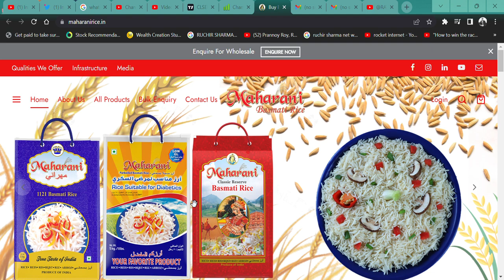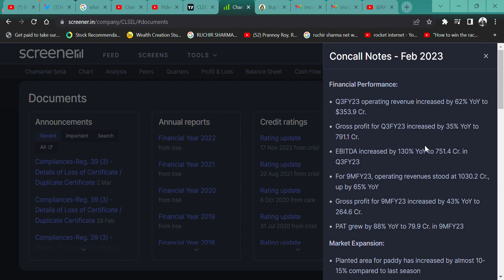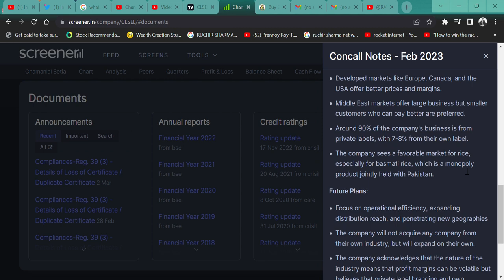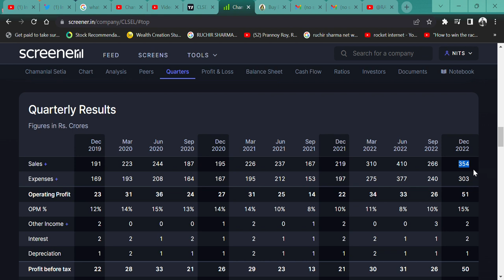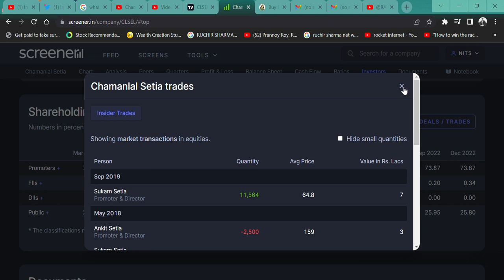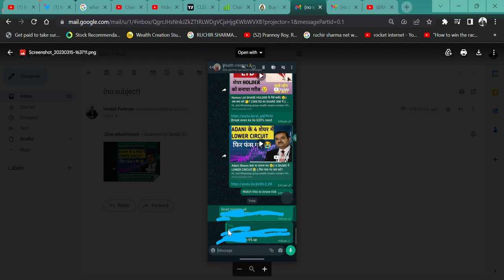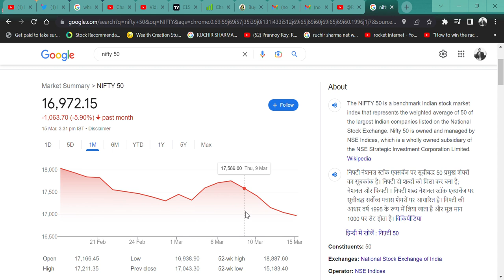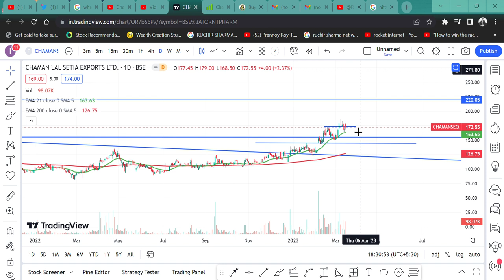MARKT CRASH का फायदा उठाओ👑, इस SMALLCAP SHARE में बनेंगे पैसे 💲 || CHAMAN LAL SETIA MONOPOLY SHARE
HI,

Chaman Lal Setia Exports IS THE BEST PENNY RICE MAKING FMCG STOCK. SHOULD WE BUY Chaman Lal Setia Exports? STOCK IS IN STAGE 2. WATCH THE VIDEO TO KNOW MORE?

Chaman Lal Setia Exports WILL FALL?
Chaman Lal Setia Exports GOOD RESULT,
is Chaman Lal Setia Exports in asm list,
will Chaman Lal Setia Exports price increase,
why Chaman Lal Setia Exports share falling,